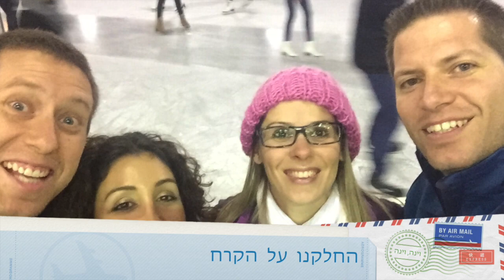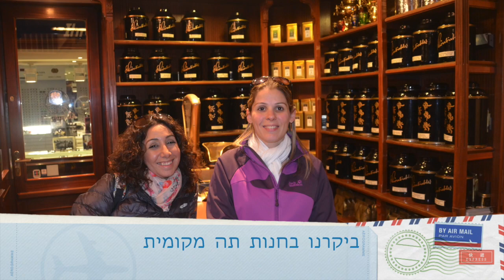וינה עם המלניקים, נובמבר 2015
This video is about וינה 2015 עם  המלניקים